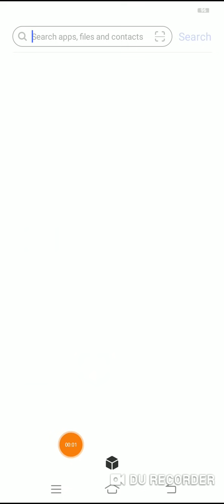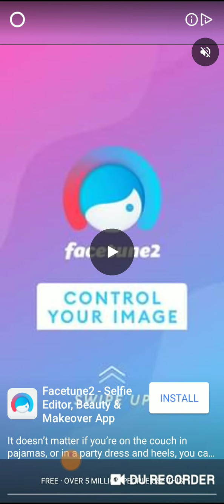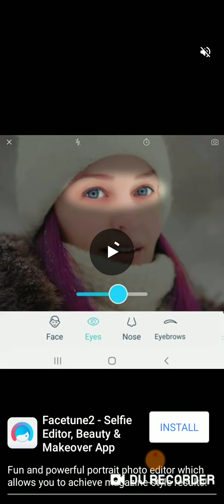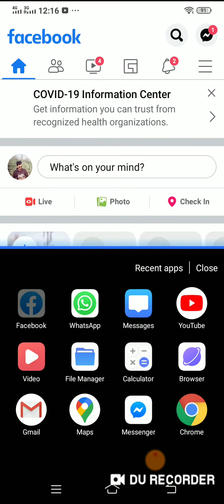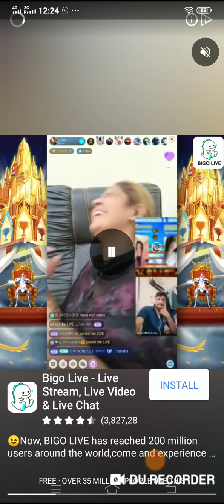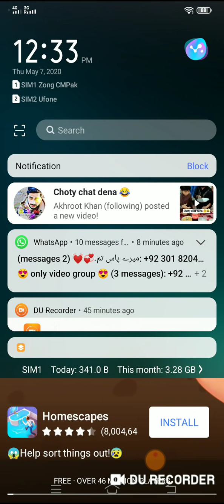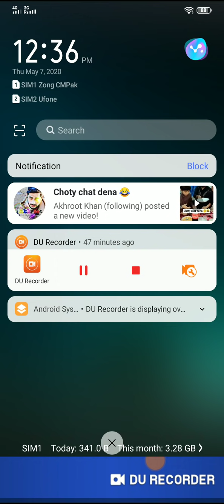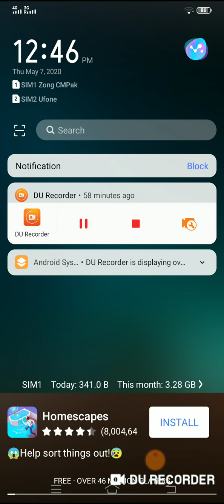ludo game mai kaise jate how to win ludo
lado game kaise jate new terck